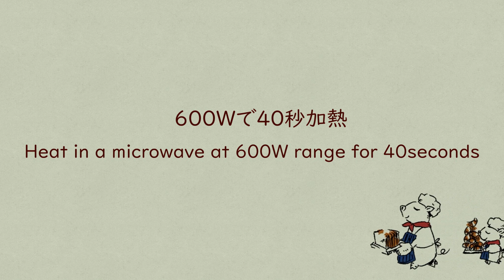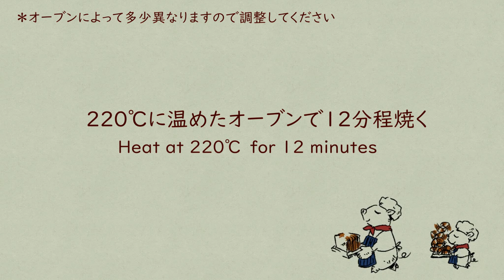【こねない無水の豆腐パン】サクふわの病みつき食感♪ミキサー不使用！サイリウムでグルテンフリーの米粉パン｜小麦粉不使用｜動物性食品不使用｜オオバコダイエット｜料理研究家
材料🔁
絹豆腐　220ｇ
米粉　120ｇ
ドライイースト　小さじ1/2
サイリウム　小さじ1/2
砂糖　小さじ1と1/2
塩　小さじ1/2
油　小さじ1と1/2

サイリウム（オオバコ）とは
オオバコの種子の皮を粉砕した植物性の食物繊維たっぷりの食材です。
水分を保持し、とろみを働きがあるので片栗粉や小麦粉の代用品としも使えます。

＊使用したサイリウム（オオバコ）はこちら
１５０ｇ／８８９円（税込・送料無料）

0:00　オープニング
0:20　材料の説明
0:37　作り方
2:49　発酵
3:01　焼き方
3:33　ぱっか～ん

⭐️⭐️楽天roomではお勧めの様々なアイテムをご紹介しています⭐️⭐️

砂糖や油はお好みのものを使用してください。

●関連動画

🔁家にあるお米で作る【お米パン】生米使用の動画はこちらをご覧ください

「料理教室のBonちゃん」では
料理がもっと楽しく楽になる♪『秘密にしておきたい料理術』をレシピと共にお届けしています。

光栄にもたくさんの生徒さんとご縁があり、
１8年に渡り指導した方々は延べ１万4500人（感謝！）

知って得する！！知らないと損をする！？コツやテクニックを
そんなプロ＆母の目線からたくさんの情報をお届けしていますので
I want to connect with everyone in the world! I'll do my best in English
Popular basic technique ☆ Sweets
⭐️オンライン料理教室も大好評開催中！！

【おうち居酒屋】では1回1時間程度のレッスンで、とっておきの非公開レシピを加えた5品の居酒屋メニューをみんなで楽しく作っております。

【みんなのお菓子教室】では子供から大人まで、誰もが作れる病みつきスイーツをご紹介しております。

当該レシピを利用してYouTubeなどに動画をアップする際には動画の概要欄にこちらのチャンネルリンクを貼っていただだけるようお願い致します。